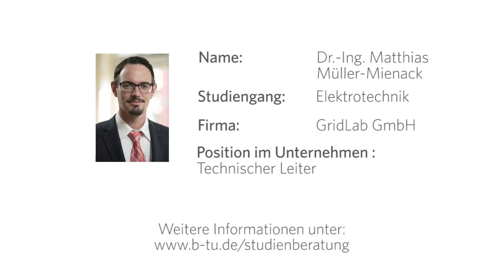Absolventen der BTU: Elektrotechnik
Dr. Matthias Müller-Mienack hat an der BTU Cottbus-Senftenberg Elektrotechnik studiert.
Er arbeitet bei der GridLab GmbH.